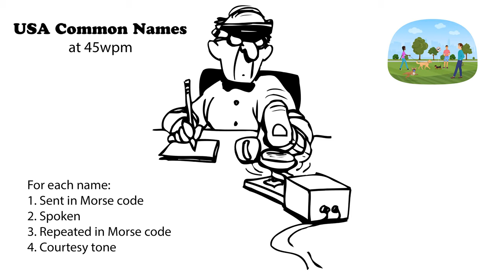USA Common Names - 45wpm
These are the most common names and nicknames in the United States. For each name, try to head-copy it. First, it is sent in Morse code. Then it is spoken. And finally, it is sent again in More code. If you missed it the first time when it was sent, the second time allows you an opportunity to learn the words. (More speeds below).

73 de AD0WE!